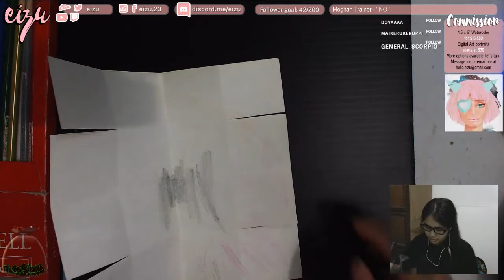How to sharpen a pencil with a cutter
Have you ever sharpened a pencil with a cutter before? Well, it's time to practice it today! Tell me which is more favorable a sharpener or a pencil on the comments~

→  ...just a normal cutter
→  Faber Castell Color Pencils
→  DIY Paper Box
\\ more resources

\\ supplies mentioned
\\ equipment

Hello there!!! I'm Eizu, an artist sharing my passion about art.

I stream every Sunday on Facebook Live and MWFS via Twitch. I hope I can stream consistently while having fun, find amazing friends along the way, and to finish a painting (ehem, and avoiding procrastination) Feel free to join and paint with me.

I paint digital and traditional artworks. I sing and had concerts in my bathroom. I love reading c-novels like a crazy girl in a certain corner. Likes anime, manga, josei, yaoi, popculture

*: (=’ :’) : See you on my next video!!